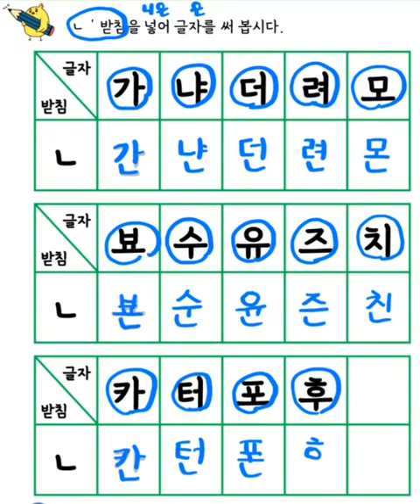영상자료_쓰기_5_1_2_기본받침(ㄴ)_01_받침넣어 글자쓰기